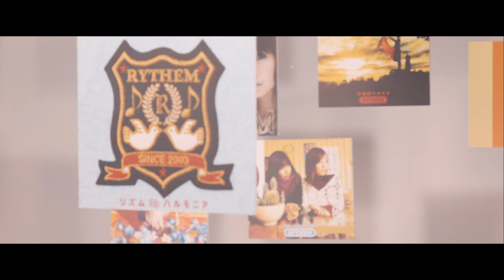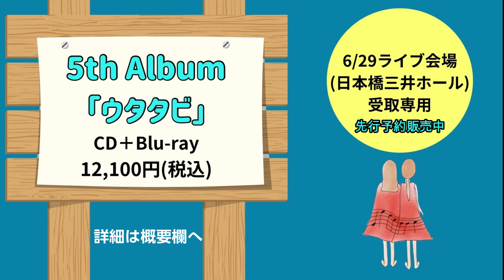RYTHEM「ハモり図鑑 vol.2」LIVE DIGEST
「ハモり図鑑 vol.2」 アーカイブ&チケット販売
〜4/7（日）23:59まで

RYTHEM20周年ありがとう感謝祭
「新たな物語。これからもてんきゅっ♪」開催決定!!
2024年6月29日(土)16:00/17:00 ＠日本橋三井ホール

【「リズムの森」とは！？】
RYTHEMのオンラインコミュニティー「リズムの森」は、ゆいゆかとファンのみなさまが集う遊び場です🌳👭✨
月1生配信、ドキュメンタリー動画、ゆいゆかブログ、月1壁紙ダウンロード、会員証、ライブチケット先行予約、リズムの森限定イベント開催など、ここだけのお楽しみをお届け中🎁
リズムの森でお待ちしています✨

【シンガーソングライターユニットRYTHEM(リズム)】
異なる個性を持ったお互いの歌声を重ねると、ビリビリ超音波が聞こえるという、ハモりが得意な二人組。
作詞作曲は勿論のことハーモニーアレンジからアートワークまで絶妙なコンビネーションを持ってこなすマルチな才能を持った存在。
2003年高校3年生でメジャーデビューし8年間活動。
2011年の解散から10年の時を経て、2021年5月21日にRYTHEMとして再始動。
現代を生きる等身大の目線から「幸せとは何か」という大きなテーマに挑み、さまざまな視点から自分たちのメッセージを送るRYTHEM。10年という充電の時を経て、再び音楽シーンに革命を起こすべく"楽しさを運ぶ幸せのリズム便”をお届け中！

【RYTHEM】
Left: YUI (Yui Niitsu) 17th August, 1985
Right: YUKA (Yukari Kato) 3rd April, 1985

We are J-POP singer duo called “RYTHEM”.
We are good at harmonizing and acknowledge each other's existence as beyond best friend.
Not only wrote both words and music, but also do harmony arrangement and artwork our selves.
We are trying to think about “What is the happiness?” and then send our messages to the world.
These 10 years was a period of time in which to recharge their batteries. We came back to bring fun and peace to all over the world.

🌳ゆいゆかとファンのみんなが集うオンラインコミュニティ「リズムの森」